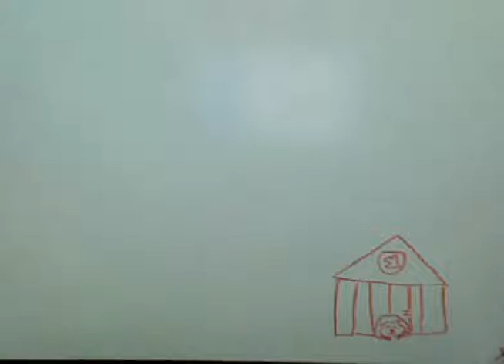ROCK THROWING LESSON! INFOCOMM CLUB (Fajar Secondary School)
Done by students in Infocomm Club using IStopMotion - 2007